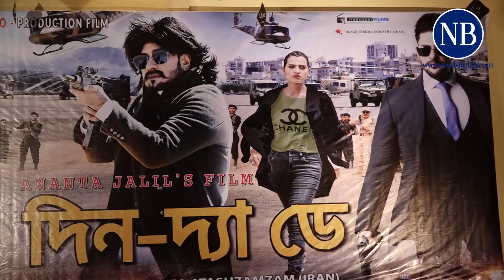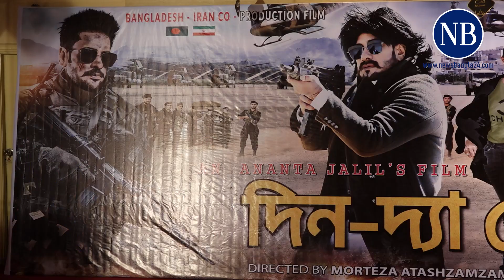অনন্তর পারিশ্রমিক হানড্রেড থাউজেন্ড ডলার | Ananta Jalil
দিন-দ্য ডে সিনেমা বানাতে ৩০ কোটি, অনন্ত নিয়েছেন ৪০ কোটি, বর্ষা নিয়েছেন ৩০ কোটি, এমন একটি তথ্য ছড়িয়েছে অনলাইনে। কথাটি সত্য নয় বলেছেন অনন্ত…

NewsBangla24 is a one-stop destination for everything related to news and current affairs. It brings you all the latest updates from politics, entertainment, international affairs and sports as it is happening around the country and the globe.

NB Copyright Music:
License's are through motionarray.com as seen here for following pieces of media